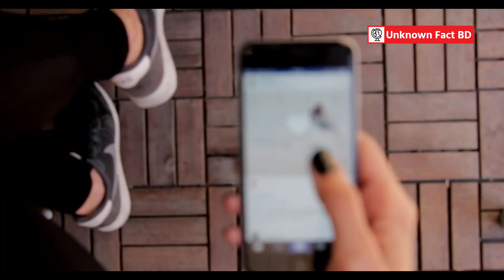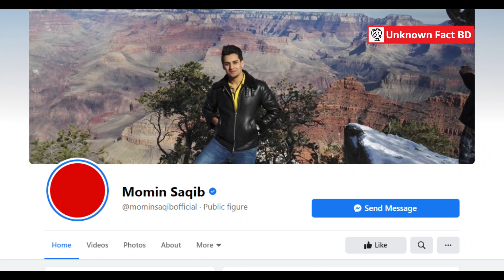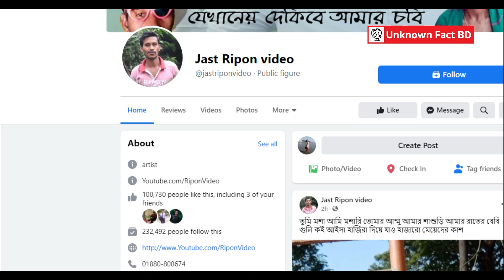ইন্টারনেটে যাদের কপাল খুলেছে! রাতারাতি ভাইরাল হওয়া ৫ ব্যক্তি | People Who Quickly Got Famous | UFBD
নাটক সিনেমা বা বিশেষ কোনো কাজের মাধ্যমে পৃথবীতে অনেক মানুষই সেলেব্রেটি বনে গেছেন। তবে এসবের কোনোকিছু না করেও কেবল সামাজিক যোগাযোগ মাধ্যমের জোরে ভাইরাল হয়েছেন, যেমন কিছু মানুষ সম্পর্কে জানবো আজকের ভিডিওতে।

❤️ কমেন্টস বক্সে জানান,  ধরণের ভিডিও দেখতে চান আমাদের কাছ থেকে।